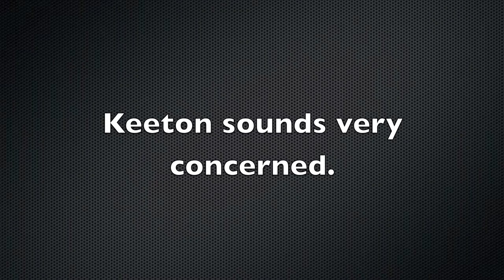Ballantyne Family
The Ballantyne Clan.